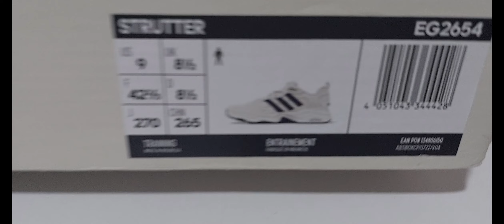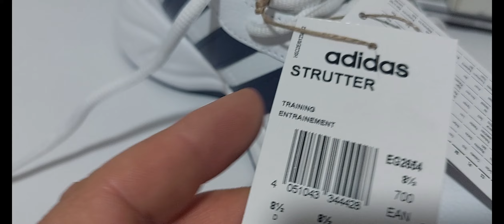Adidas STRUTTER Beyaz Erkek Koşu Ayakkabısı